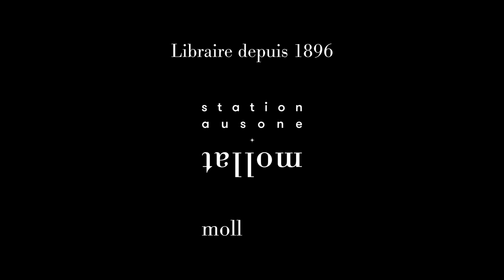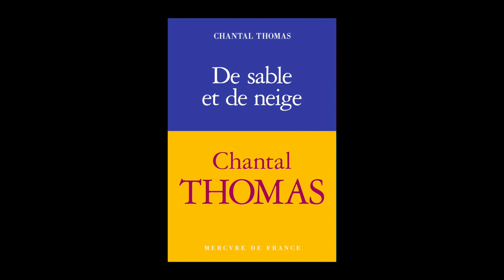Chantal Thomas - De sable et de neige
Chantal Thomas vous présente son ouvrage "De sable et de neige" aux éditions Mercure de France. Entretien avec Marie-Aurélie Buffet.